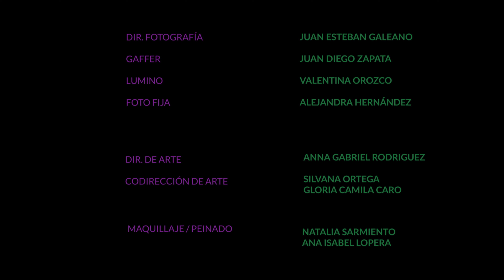LA LENGUA: SHORT FILM | Teaser Trailer Oficial (2023)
Una incómoda reunión familiar se convierte en el escenario perfecto para llevar a cabo lo que parece un ‘’juicio’’ para Jessica, una joven con diversas opiniones,  ideologías y además conflictos internos que teme el desapruebo de su familia. Finalmente, un conjunto de situaciones la llevan al límite y la motivan a transformar dicha situación que tanto la atormenta.

Reparto
Michell Girón   - Jessica
Milena Sierra   -  Teresa
Alexis Carvajal  -  Hernán
Nancy Espinosa - Dolores
Aleja Hernández -  Voz de Lina

Guion/Dirección Jimena Arroyo López
Ast. Dirección  Nicole Murgueitio

Producción General  Juan Esteban Rivera
Producción de Campo Jhosselyn Quiñones

Dirección de Foto  Juan Esteban Galeano
Gaffer     Juan Diego Zapata
Lumino    Valentina Orozco
Foto fija   Alejandra Hernández

Dirección de Arte  Anna Rodríguez
Codirección de Arte    Silvana Ortega / Gloria Caro

Maquillaje/Peinado  Natalia Sarmiento / Ana Isabel Lopera

Sonido    María Alejandra Trujillo
Montaje    Jimena Arroyo López / Santiago Arias
Posproducción de Color  Nicole Murgueitio /Jacobo Jácome / Mateo Ibarra

Agradecimientos
Familia, maestros y amigos.

Asesor y Docente: Victoria Eugenia Idrobo Rosero
Realizado Bajo el Marco de la Asignatura
Seminario de Producción Audiovisual